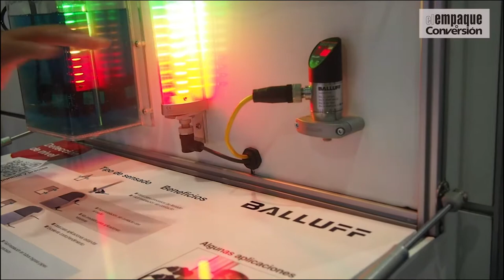Balluff en Expo Pack México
En el marco de Expo Pack México 2018, Sergio Chaidez de Balluff, presentó para El Empaque+Conversión las novedades de la compañía en la feria.